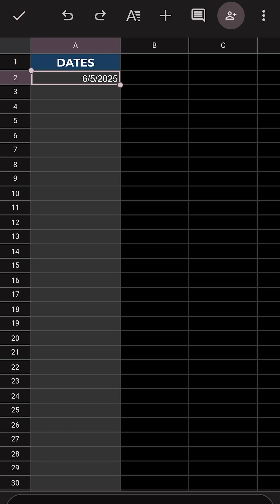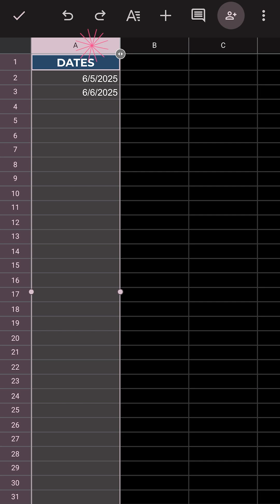Add a Date Picker in Google Sheets Mobile App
Quickly add a date picker using the Sheets mobile App.